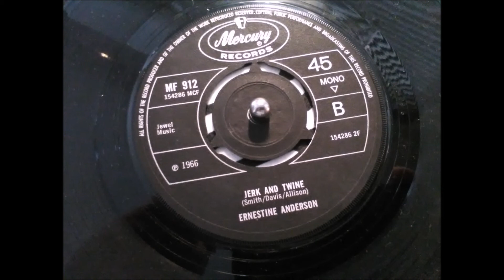ERNESTINE ANDERSON - JERK AND TWINE - Mercury